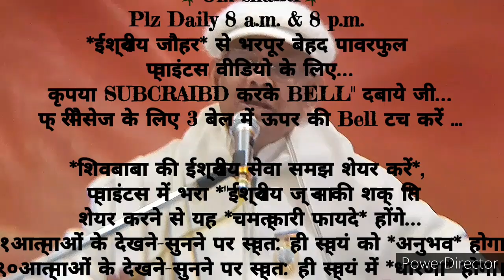२१D अभ्यास से *परमात्म प्यार में मग्न रहने के अलौकिक संस्कार इमर्ज करने के🇲🇰ईश्वरीय🇲🇰गुह्य प्वाइंट्स